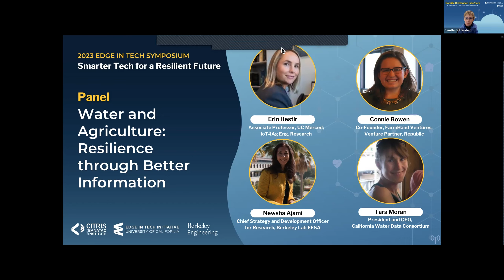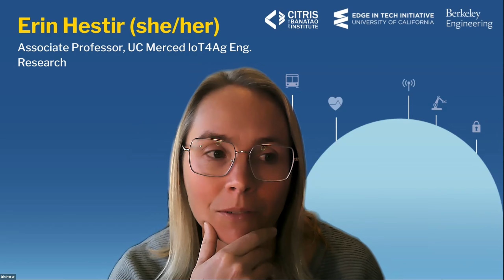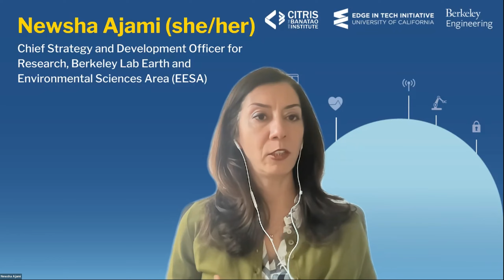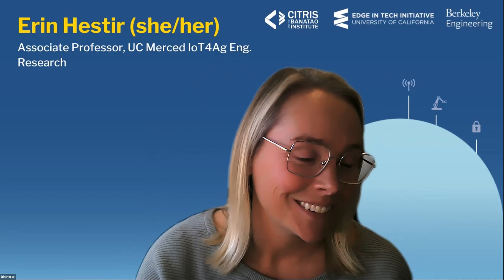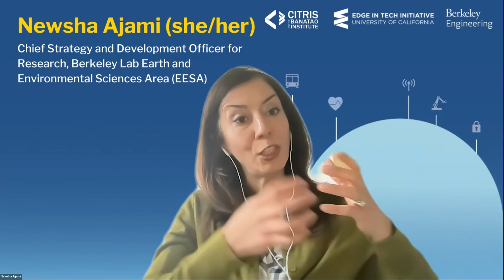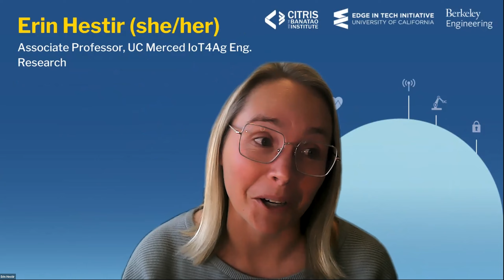EDGE in Tech: Water and Agriculture, Resilience through Better Information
Managing natural resources, especially water and food systems, typically relies on imperfect science and best estimates. Advances in technology, information systems, and data sharing are making real-time decisions possible. As water information becomes more accurate, new flexible adaptations to climate change have real impacts for drought resilience. From supply chain to waste reuse, the agriculture sector is closing the loop on waste. The panel will explore the benefits, next steps and risks of information about our life lines of food and water.

Panel organized and convened by Dr Erin Hestir, assistant professor and Associate Director at CITRIS and Leigh Bernacchi, executive director of CITRIS at UC Merced. UC Merced is home to the AgAID Institute, a collaborative USDA-NIFA Institute for Agricultural AI for Transforming Workforce and Decision Support and UC Merced’s new experimental smart farm - the Center for Food Resilience through Equity, Sustainability, and Health (FRESH ESF or FRESH Farm) - a 40-acre site adjacent to campus that will be testing and advancing ag-tech solutions.

Moderator:
Dr. Erin Hestir, Associate Professor, UC Merced IoT4Ag Eng. Research

Panelists:
Newsha Ajami, Chief Strategy and Development Officer for Research Berkeley Lab Earth and Environmental Sciences Area (EESA)
Tara Moran, President and CEO at California Water Data Consortium
Connie Bowen, Co-Founder Farmhand Ventures

Now in its seventh year, the annual Diversity in Tech Symposium (formerly Women in Tech) highlights the experiences of experts working to build smarter tech for a resilient future. Panels span aviation, manufacturing, water management, indoor air quality, national security, transportation, smart cities and semiconductors. This event also features the EDGE in Tech Initiative Athena Awards, recognizing those who have championed the advancement of women and people of color in technology.

Thank you to the symposium sponsors and supporters: Lam Research, Siemens, Agilent, Sandia National Labs, UC Davis College of Engineering and the Office of Diversity and Inclusion, UC Santa Cruz’s Baskin Engineering, the IoT4Ag Program at UC Merced, and the Institute for Transportation Studies at UC Berkeley, and philanthropist Carla Itzkowich, who made a generous contribution in honor of her father.

To learn more, visit:
edge.berkeley.edu

The EDGE in Tech Initiative at the University of California (EDGE in Tech) is committed to addressing the challenges faced by women and other under-included identities in engineering and computer science fields by serving as a trusted center and resource that integrates research with action. The initiative is run by CITRIS and Banatao Institute.

CITRIS and the Banatao Institute is a University of California research center focused on creating IT solutions that generate societal and economic benefits for everyone. and on linkedin